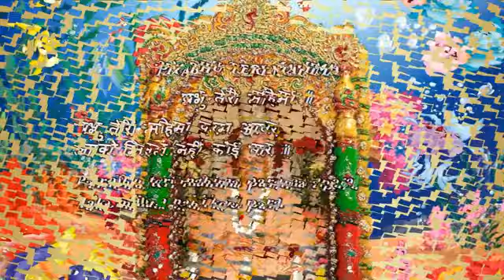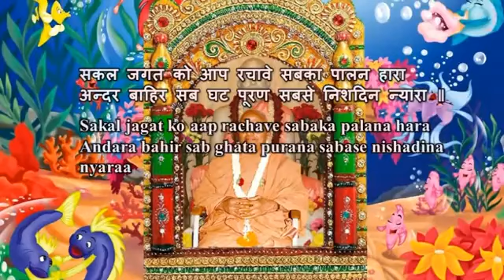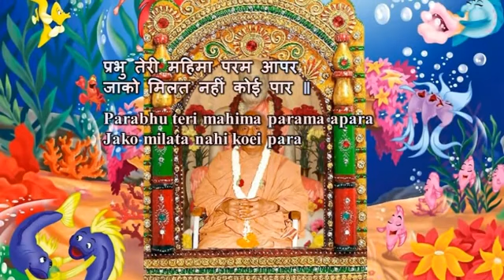Swami Chidananda Ramakrishna Math and Mission - Prabhu Teri Mahima - Classic Bhajan Songs # 7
Swami Chidananda Ramakrishna Math and Mission at Chicago - Prabhu Teri Mahima - Classic Bhajan Songs # 7 - genuine transcendent singing by Swami Chidananda Ramakrishna Math and Mission at Sri Ramakrishna Universal Temple of Chicago, Vivekananda Vedanta Society of Chicago, Homer Glen, IL. 60491 ( This Video I Dedicate to my Master on His Lotus feet! exceptional, unthinkable transcendent voice; tranquilizing to our heart and soul completely and bath us with peace and tranquility! )